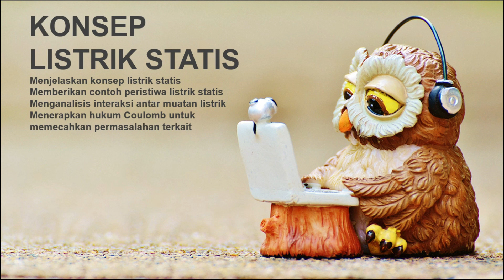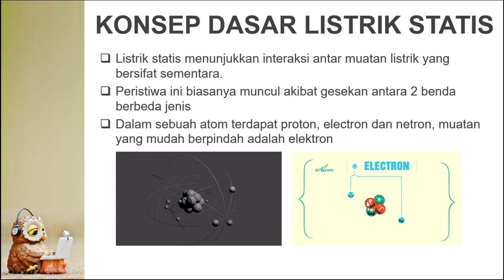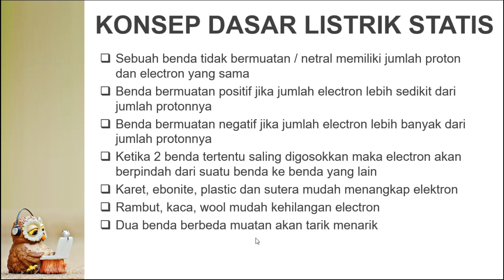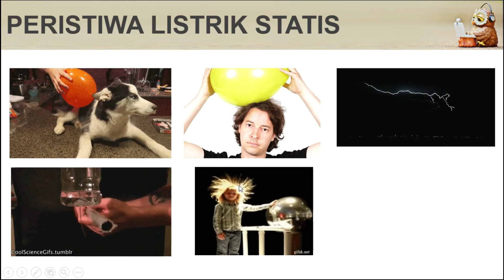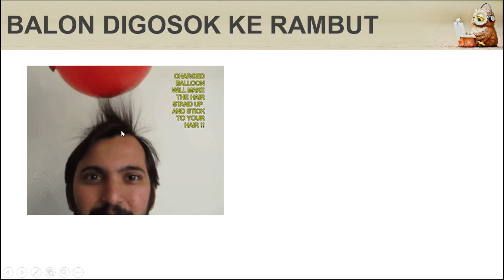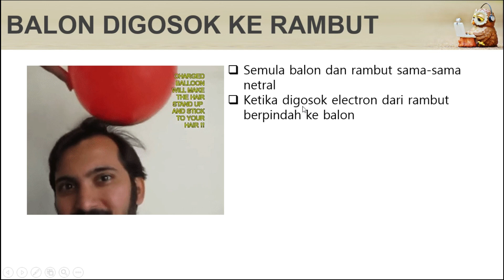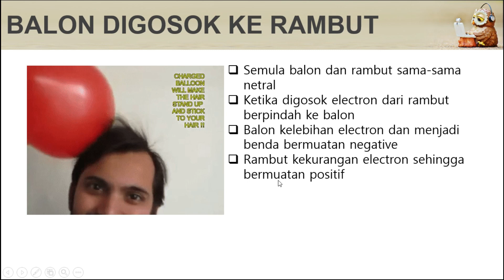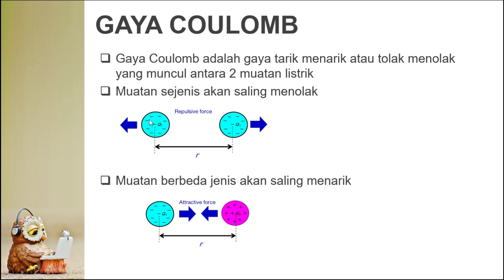Konsep Listrik Statis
Sebuah pengantar ringkas untuk konsep listrik statis

Mohon dukungan kalian untuk saya terus berkarya dan turut mencerdaskan siswa-siswi seluruh Indonesia
dengan cara donasi via saweria. Terima kasih.

Buat kalian yang butuh android box untuk belajar dari Youtube dan nonton segala channel TV
ini rekomendasi saya: